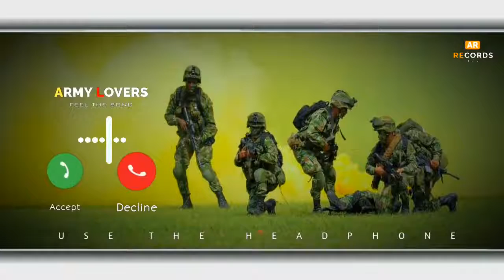New Trending Status | Indian Army status | new Status Video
:- Input description

1) Rahul Creditor
2) Status Video
3) Whatshaapp Status Video
4) Boy's Attitude Status
5) Shorts Video
6) Instagram Reels
7) Facebook Status Video
8)Song Lyrics Screen Status Video
9) Hindi Shayari screen Status
10) All Status Video
_______________________(&&)_______________________________________________(OO)_____________________

:- YouTube Video Viral Description Tage

New Toyou
Music
Mixes
Love songs
Indian Army
Arijit Singh
Ringtones
Indian Pop music
Gaana
Motivation
Viral Videos
Editing
Comedies
Vrdu Poetry
Motorcycle
Comedy
Filmi
Live
Gaming
Recently Uploaded

:- Description Tage

:- Thank you for like
:- Thank you for comment

 :- Form Madhubani Bihar Please Support My YouTube Channel